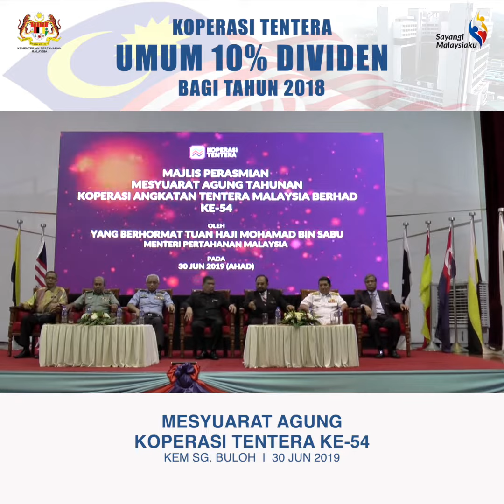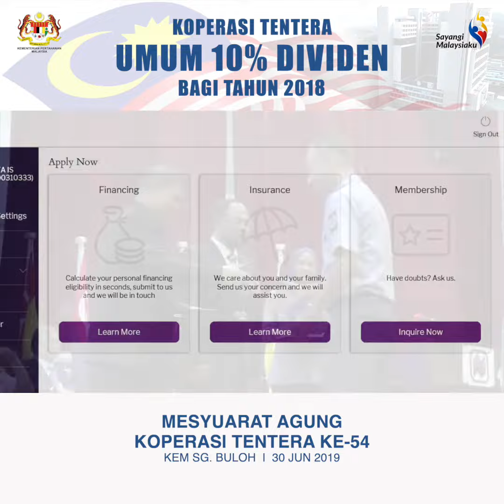BULETIN MINDEF: KOPERASI TENTERA UMUM DIVIDEN 10 PERATUS KEPADA AHLI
Buletin MinDef – Pada 30 Jun 2019, Koperasi Angkatan Tentera Malaysia Berhad (Koperasi Tentera) telah mengumumkan pulangan dividen sebanyak 10 peratus yang melibatkan pembayaran berjumlah RM145 juta kepada 154,620 ahlinya.

Menteri Pertahanan, YB Mohamad bin Sabu berkata, pembayaran dividen itu diperoleh berdasarkan keuntungan sebelum cukai dan zakat sebanyak RM184.33 juta hasil daripada pendapatan bersih operasi berjumlah RM313.5 juta bagi tahun kewangan 2018.